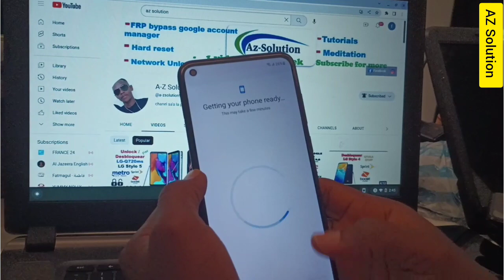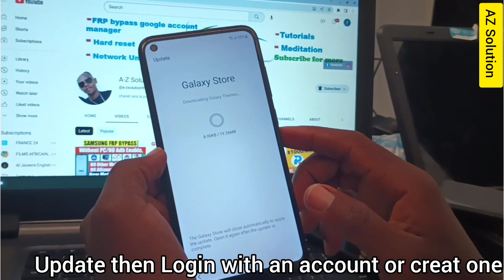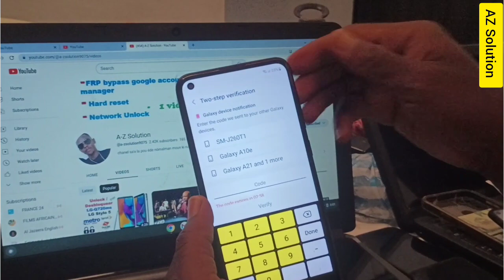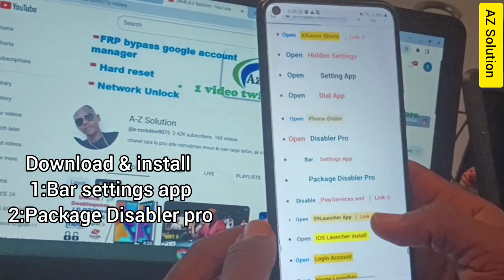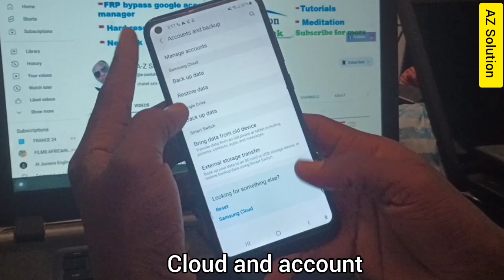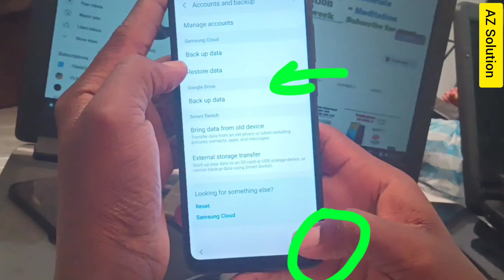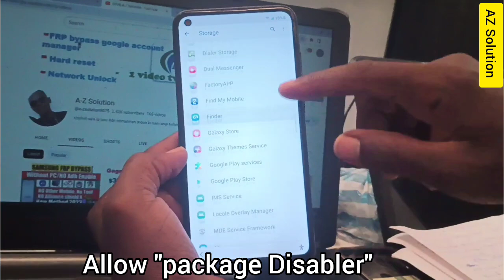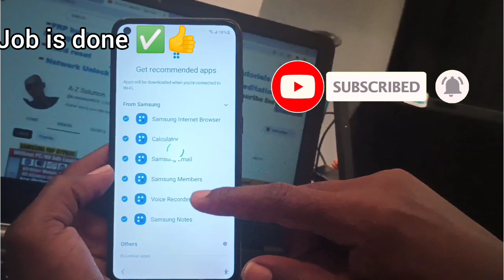FRP bypass A12 android 11 | quitar cuenta google A12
frp bypass samsung A11 android 11.
frp_solution bypass samsung A12 android 11.
FRP bypass samsung A10 android 11.
FRP bypass samsung A13 android 11.
frp bypass samsung A20 android 11.
quitarcuentagoogle samsung android 11.